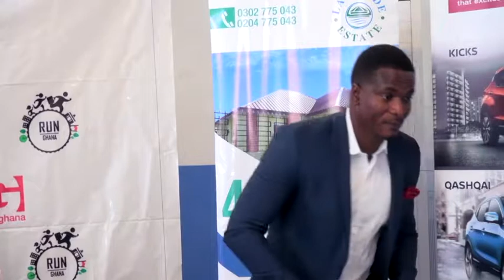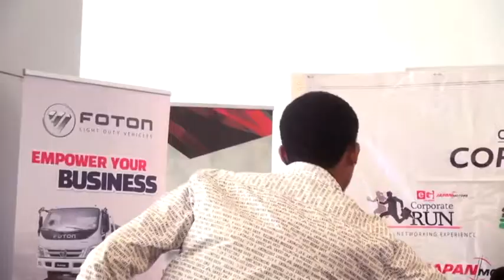Launch eTV-Japan Motors Corporate Run 2019